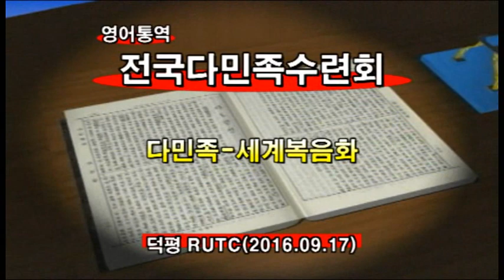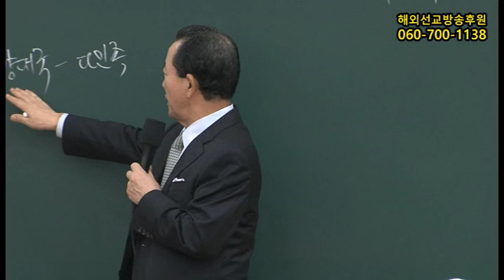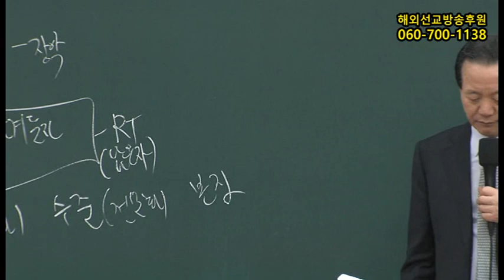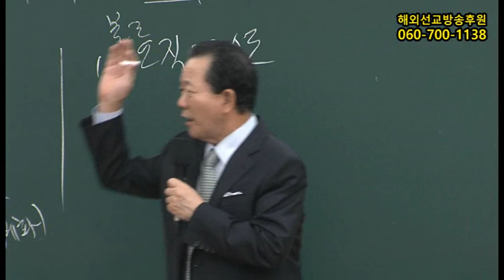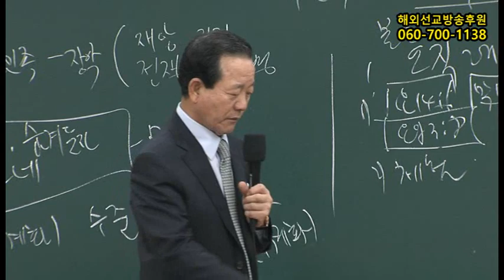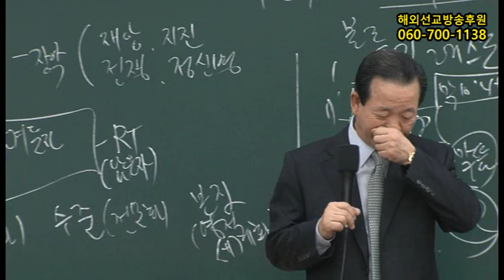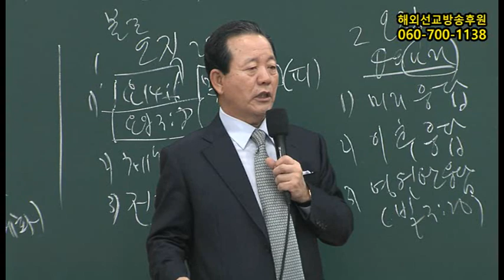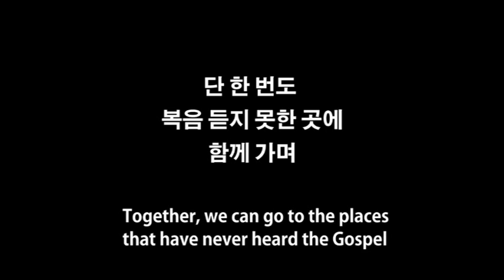2016년9월 다민족수련회